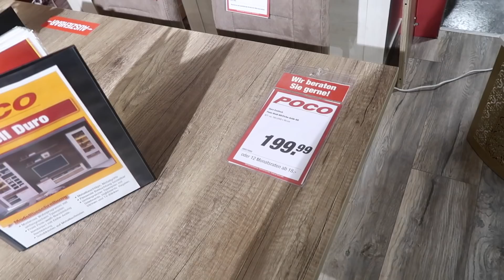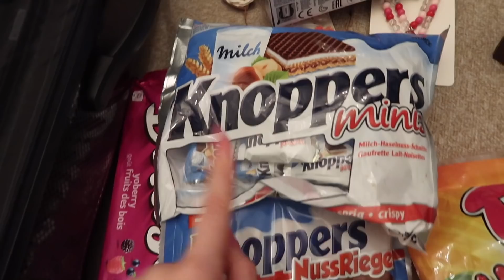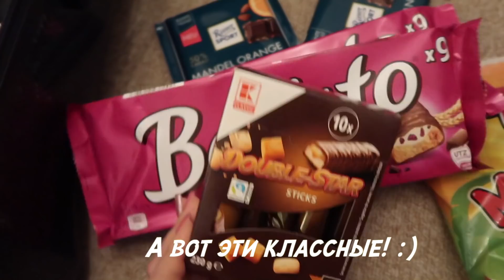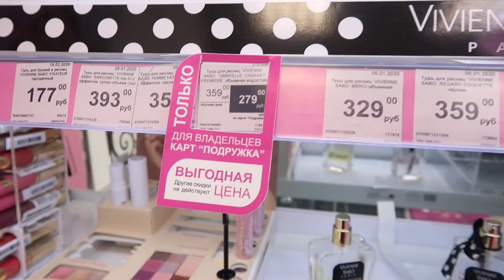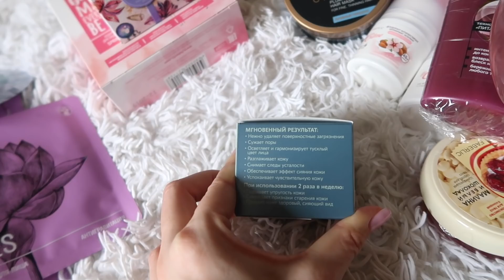БЕРЛИН-МОСКВА. ЛЮБИМЫЕ ДЕТКИ! ПОСЫЛКИ FABERLIC и SHEIN